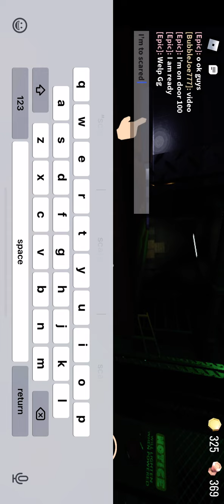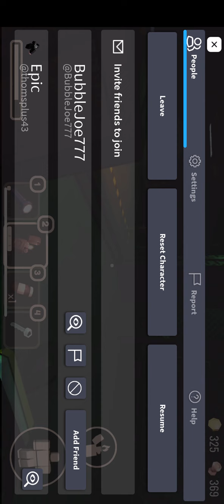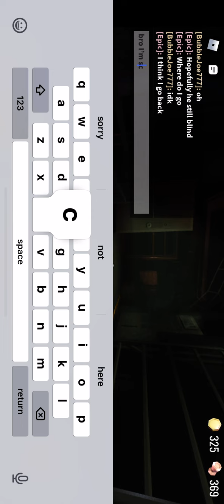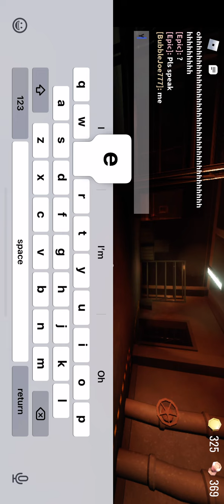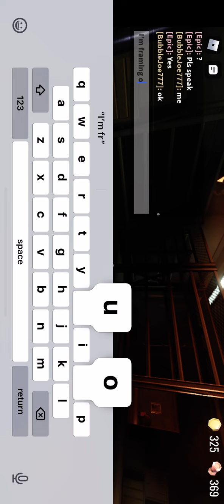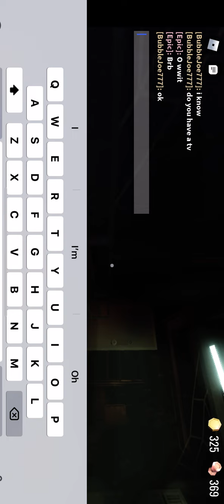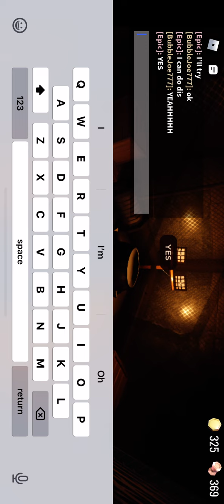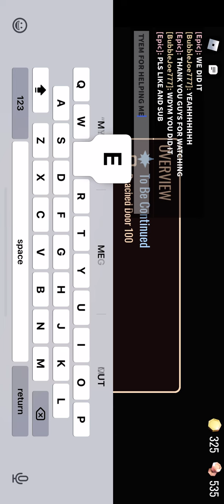ESCAPING DOORS 👁 LEVEL 100!!!! (LETTTTTTTTTTSSSSSS GOOOOOOOOOOOO!!!!!!)